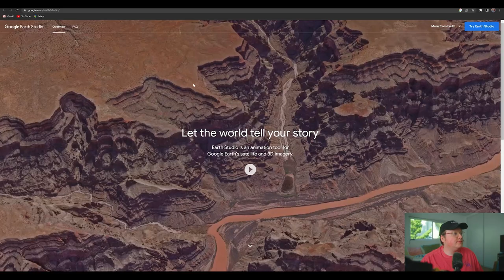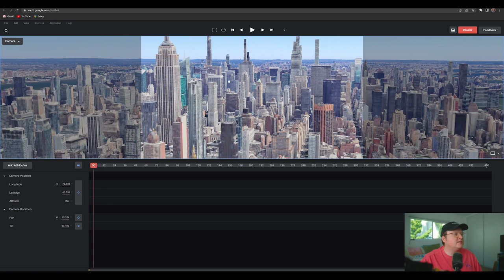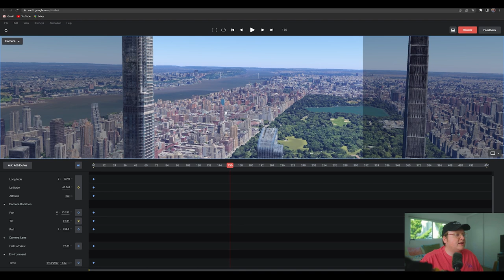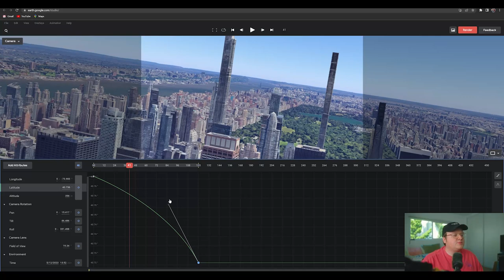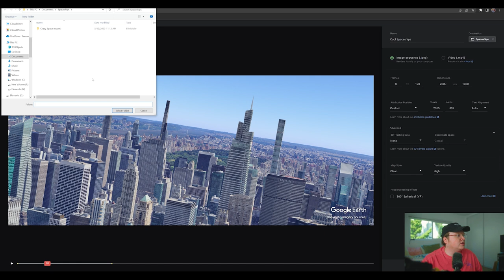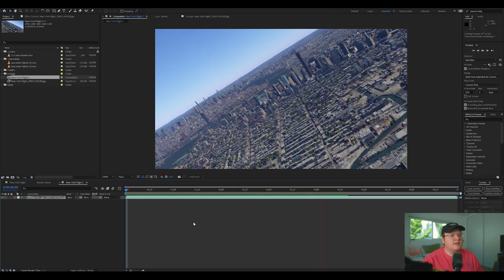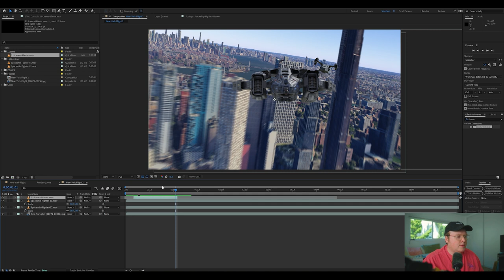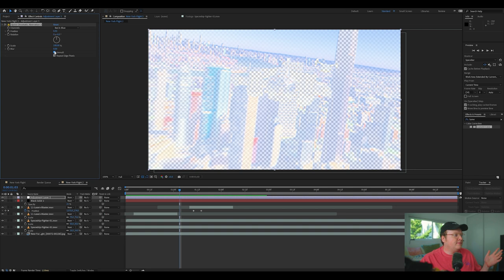How to Create EPIC Aerial Shots with this FREE Tool! (Google Earth + After Effects)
In this tutorial, you will learn how to use Google Earth Studio to create epic aerial shots for free!

0:00 – Intro
0:31 – Setting up Google Earth Studio
1:30 – Navigating Google Earth Studio
3:16 – Adding more control
4:52 – Animating the camera
7:47 – Rendering your shot
9:47 – Premiere Pro, FCPX, DaVinci
9:57 – Compositing in After Effects
11:30 – Adding motion blur
16:43 - Outro